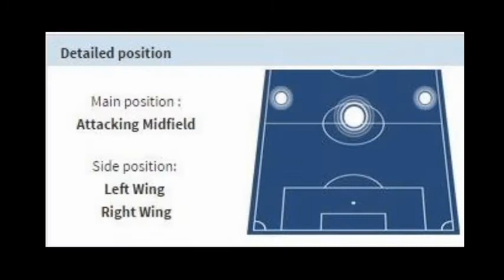ELEUTHERIADIS LAZAROS GOALS & SKILLS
Eden Hazard 10